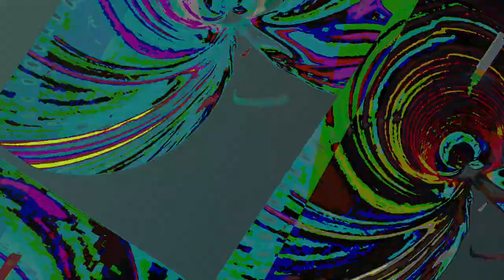[EPILEPSY WARNING] Movie 23 05 07 11h30m00s